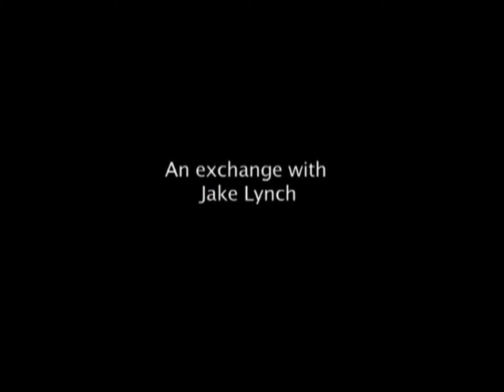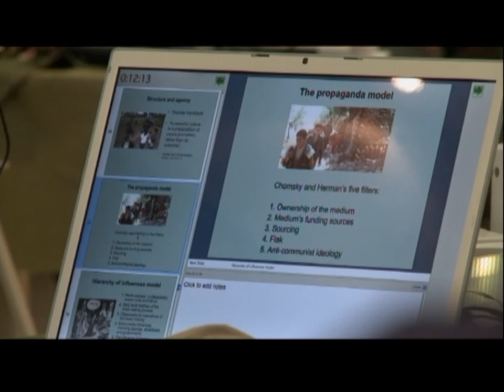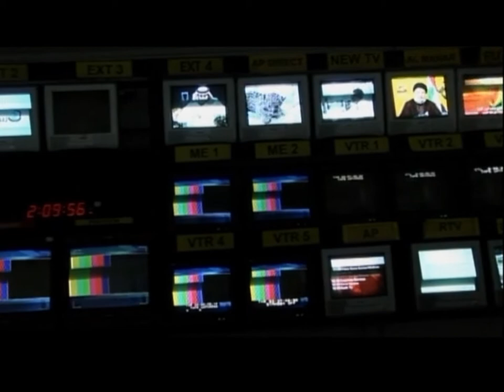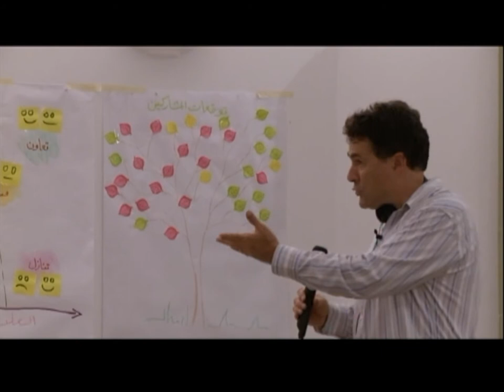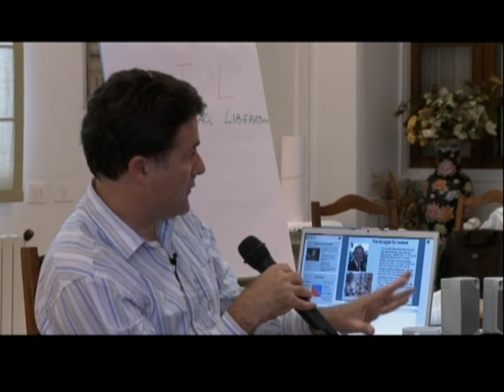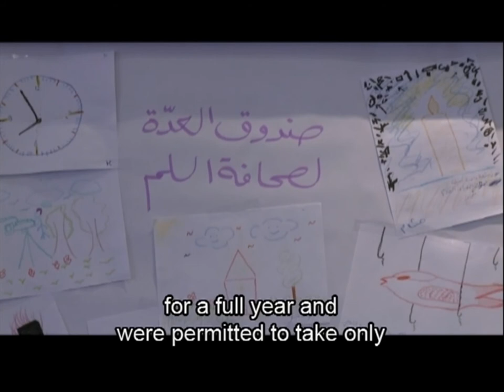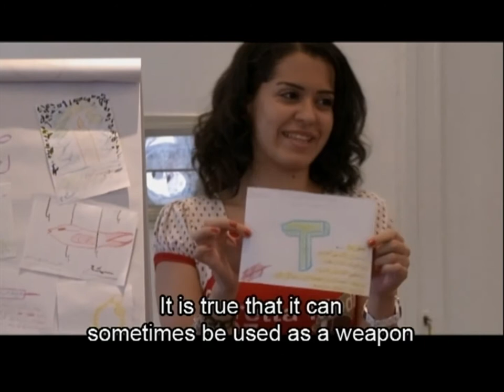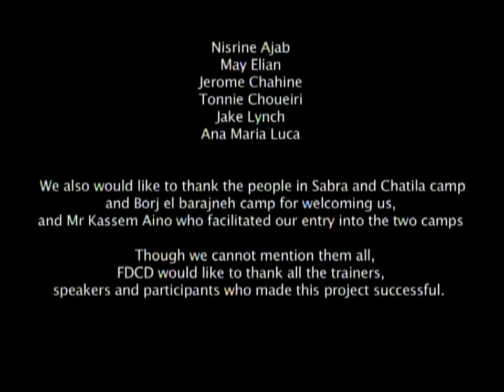Sabra and Shatila Palestinian refugee camp in Lebanon - Peace Journalism documentary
FDCD, in collaboration with the Norwegian Embassy in
Beirut and Development & Peace in Canada, organized
two workshops on Peace Journalism which brought
together journalists from Iraq, Palestine, Egypt and Lebanon.

In the first workshop, from May 15 till May 19, many
prominent Lebanese journalists and lecturers gave presentations about the status of the media in Lebanon, and
there were also contributions from Iraqi and Palestinian
experts who talked about the media situation in their
countries. The event was vastly covered in newspapers,
magazines, radio stations and TV shows.

After the first workshop, FDCD gathered the participants again in another workshop within the period of
October 19 till October 23, 2009.

In that workshop, 20 participants had the chance to
learn how to implement “Peace Journalism” by benefiting from the experience of Professor Jake Lynch, who is
one of the pioneers in this field.

In order to evaluate the impact of the first workshop,
FDCD asked the participants to prepare a report about
what changed in their work in the period between the
two workshops, and the results were more than expected, where all the participants talked enthusiastically about the positive changes in their perspectives in covering news and even on the personal level.

One of the chief examples was Robert Gemayel, a Lebanese Christian journalist who talked about his special experience with the Palestinian guy who was with them in Sabra and Shatila refugee camp during the first workshop, and how they became friends despite the black history
between Christians and Palestinians in Lebanon.

On the other hand, there was a high level of harmony between the participants who ended up becoming friends
from the first workshop, and very close ones after the
second.

This was the first step towards spreading the concept
of Peace Journalism. Although it was very important to
start this step in countries full of conflict, it would have
little significance if we do not continue on this path
through sustainability and follow-up.